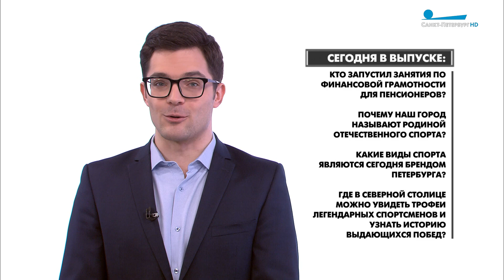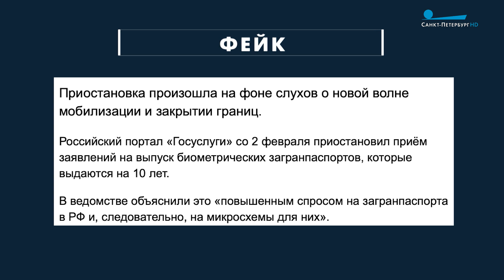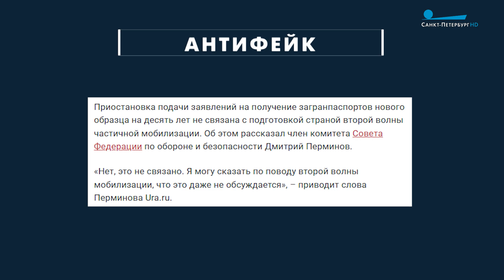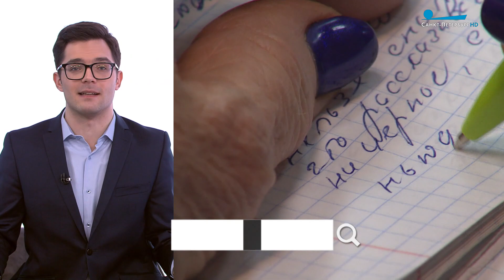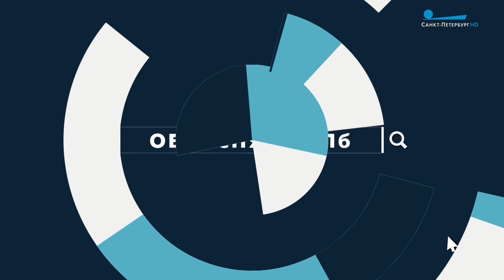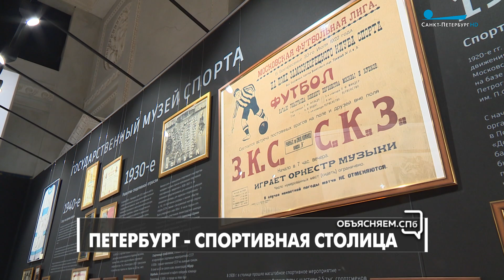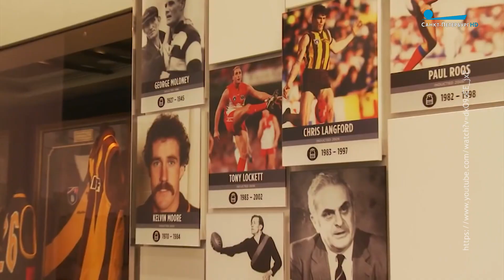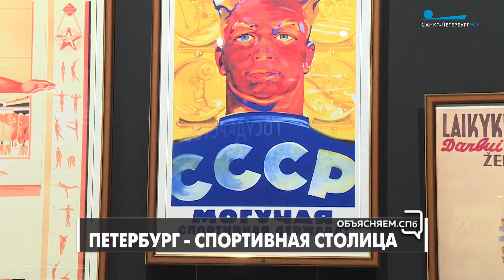«Объясняем. СПб» 8 февраля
В новом выпуске советник председателя комитета по физической культуре и спорту Игорь Сологуб рассказал, какую роль в развитии российского спорта сыграл Петербург и в каких дисциплинах преуспели именно петербуржцы.